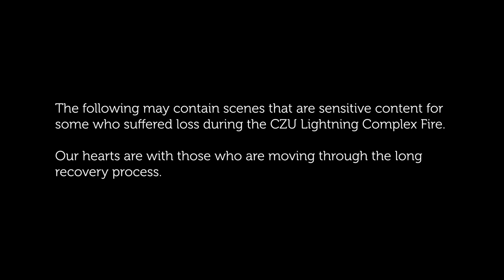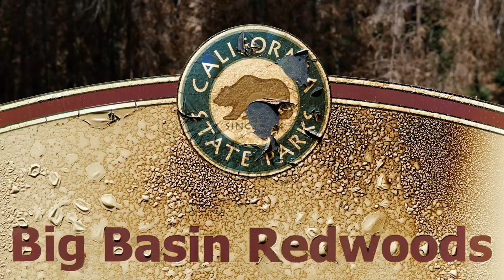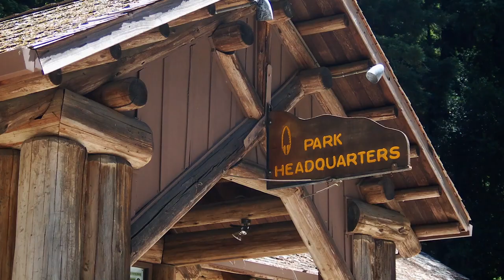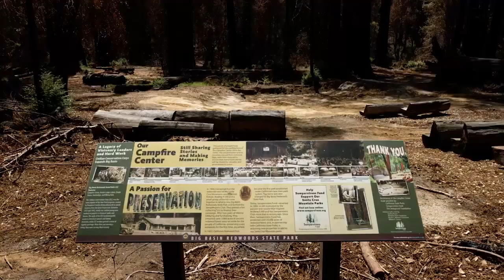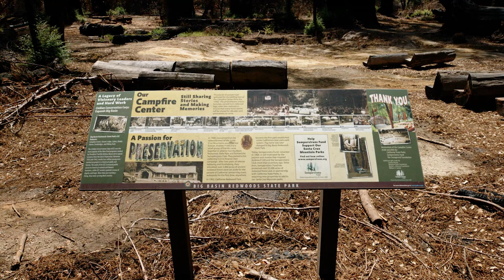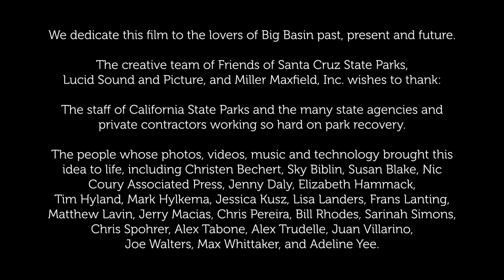Big Basin One Year Later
On August 16, 2020, the CZU Lightning Complex Fire ignited. Two days later, the flames engulfed Big Basin Redwoods State Park, burning over 97% of the park. To show what the park is like today, our team, along with our partner Lucid Sound and Picture had the opportunity to go on-site and film Big Basin Redwoods State Park to create the documentary, "Big Basin: One Year Later." This documentary was shared through Friends of Santa Cruz State Parks social media channels and featured on various digital news outlets.